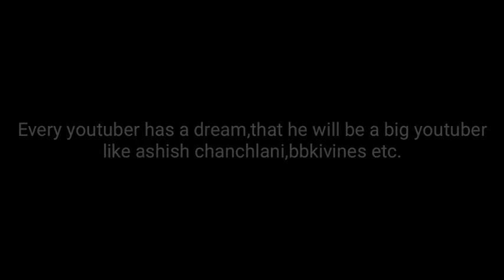100 subs completed, guys!!! | unifactyboy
Yes,guys we did it!!!
we have completed 100 subs which is very very happy moment for me!!!

thanks for your support and after that :-
this achievement is possible now because of you!!!

time stamps:

intro- 00:00-00:10
explanation- 00:10-1:00

REGARDS
UNIFACTYBOY